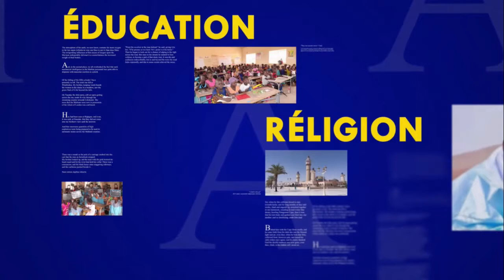Serigne Khadim Gueye mwahibou 2020